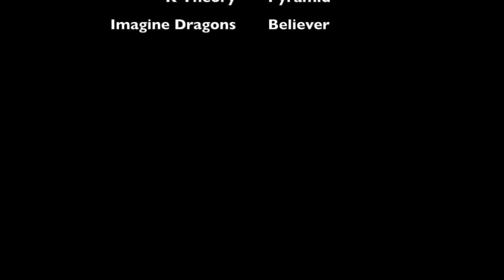Molo solo 2k17 w/ Tris